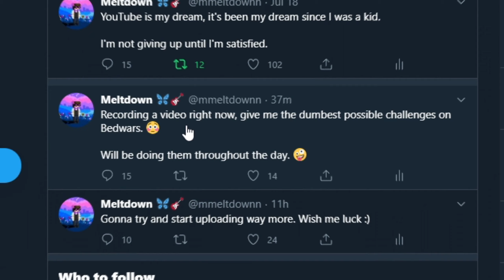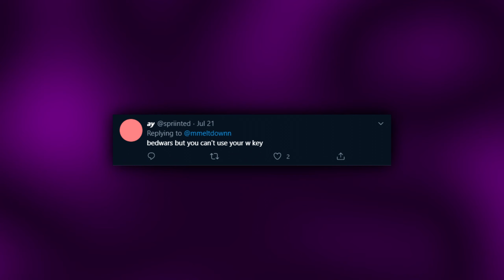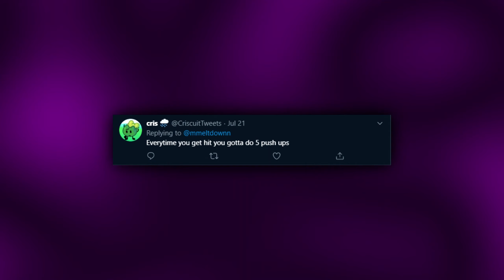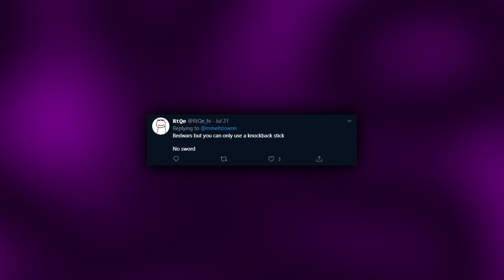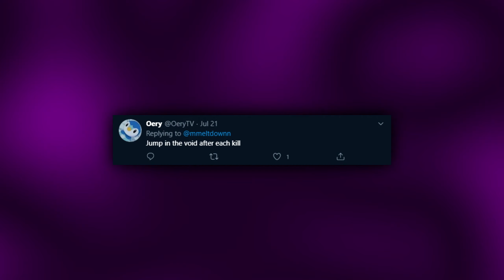Bedwars but I do YOUR Challenges...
Today I decided to do some of YOUR challenges on Bedwars! Enjoy :)

(it would mean a lot lmao)